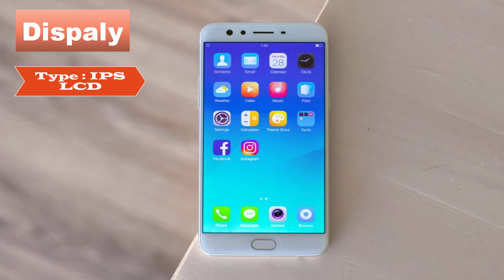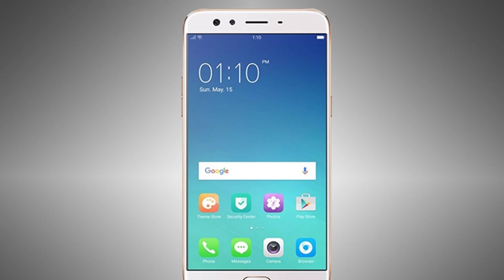Oppo F3 Plus 6GB RAM Variant Launched Review l price l Specification In India modapkpros.com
Oppo F3 Plus 6GB RAM Variant Launched Review l price l Specification In India
Today I will show you OPPO new phone named OPPO F3 Plus 6 Gb price and specification.

Oppo F3 Plus 6GB RAM, Flipkart exclusive, oppo selfie phone, best phone for selfie, phone under 25000, selfie phone

About My Channel: Welcome My Channel. This channel I post the different type of technical related post. I will always try to publish fresh content and working tutorial.